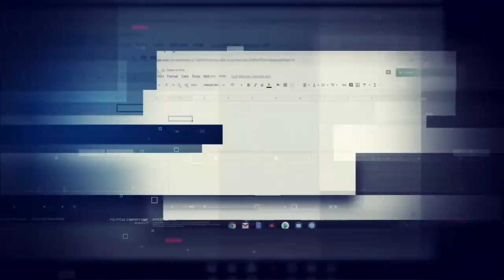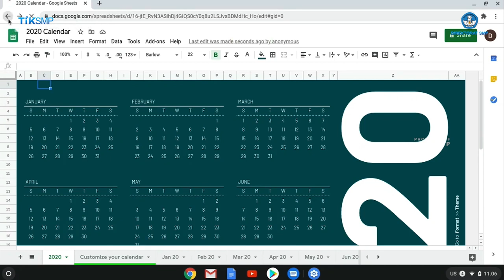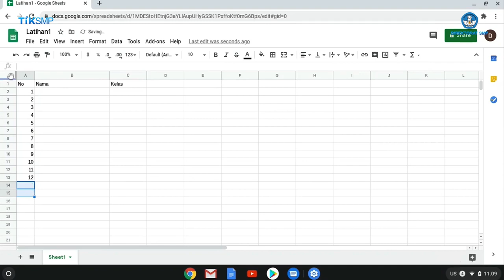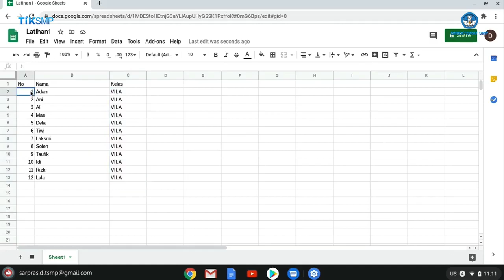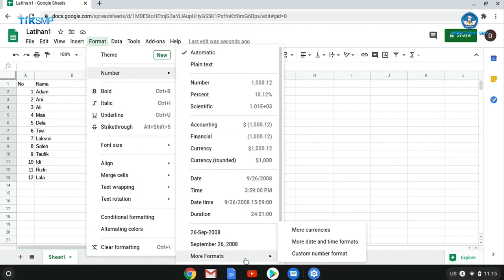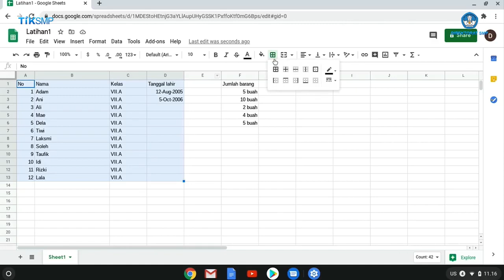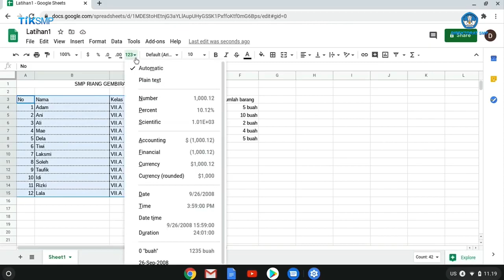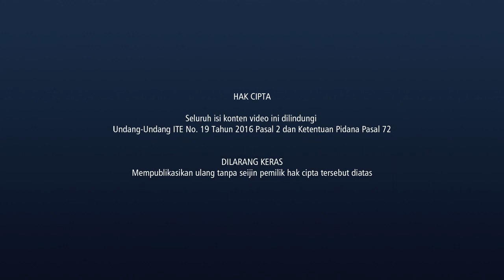Tutorial Penggunaan Google Sheets